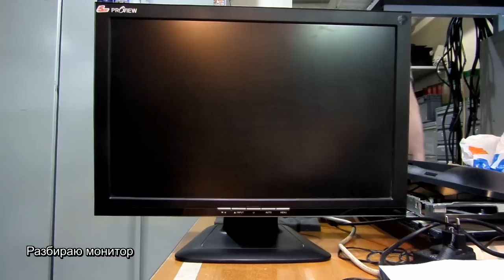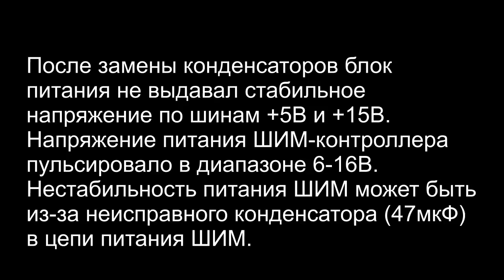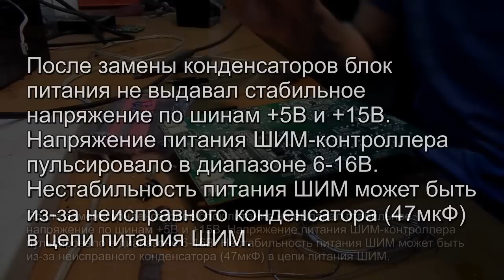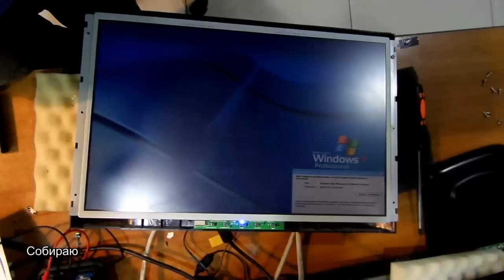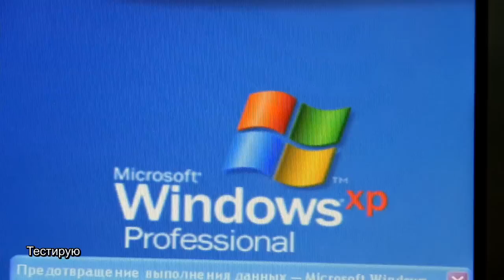Монитор Proview 900W (FV926AFW). Не включается. Ремонт БП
Монитор не включался из-за неисправного конденсатора (47мкФх50В) в питании ШИМ первичной цепи БП.
Nitro Fun feat. Telepathics - Friendzone